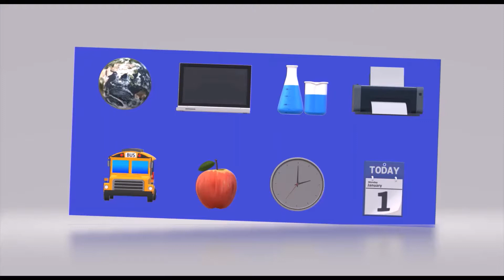Joe Biden United State President | Joe Biden Biography in Hindi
On April 25, 2019, Biden released a video announcing his candidacy in the 2020 Democratic presidential primaries. As a popular former vice president, he immediately entered the race with high name recognition, and has sustained front-runner status in national polls. If elected, 77-year-old Biden will be the oldest president ever to take office. Joe Biden United State, Joe Biden Biography, Joe Bidden President Candidate (जो बिडेन राष्ट्रपति उम्मीदवार).
Joe Biden United State President | Joe Biden Biography 2020 | President JOE BIDEN | Joe Biden

Former Vice President Joe Biden, the nominee for President of the United States Biography
जो बिडेन राष्ट्रपति उम्मीदवार 2020 | Joe Biden United State 2020 | Joe Biden Biography 2020